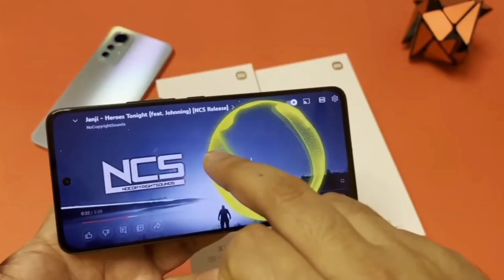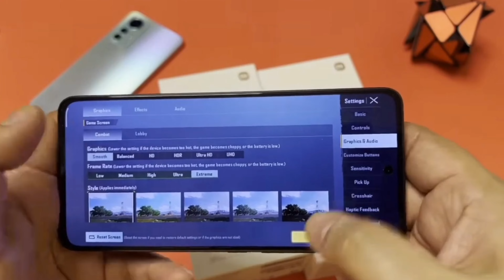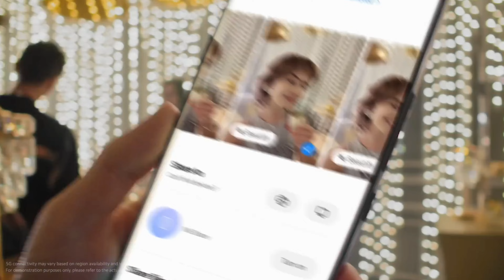Xiaomi 12 Lite || Xiaomi 12 Lite Unboxing || Review & Price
12GB + 256GB

Tech Mehara के नए Video में आपका स्वागत है,🤷‍♂️  Xiaomi 12 Lite 5G मे जानना है तो ये Video End तक देखें | Guys अपने Question और सुझाव Comments Box में जरुर लिखें | अगर आपको Video अच्छा लगा तो Like करें और Comments Box👇 में जरुर लिखें And Chennal को Subscribe जरुर करें

⚙️Queries Resolved 🔷️

12 lite xiaomi
honor 70
tech mehara
gaming smartphone
Xiaomi best phones
xiaomi 12 lite 5g prons & cons
xiaomi new smartphone
new smartphone buying guide
xiaomi 12 lite 5g gaming test
xiaomi 12 5g series
new smartphone
xiaomi 12 lite 5g price
Xiaomi 12 lite 5g
xiaomi 12 lite 5g vs nord 2t
xiaomi 12 lite 5g all details
xiaomi 12 lite 5g camera test
mi smartphone
xiaomi 12 lite 5g unboxing
xiaomi 12 5g
xiaomi 12 lite 5g confirm future
xiaomi 12 lite 5g vs oppo reno 8 5g
xiaomi 12 lite 5g vs redmi k50
xiaomi 12 lite 5g vs oneplus 10 lite 5g
xiaomi 12 lite 5g overview
xiaomi 12 lite 5g reviews
xiaomi 12 lite 5g vs redmi k50 ultra
xiaomi 12
xiaomi 12 5g
xiaomi 12 late